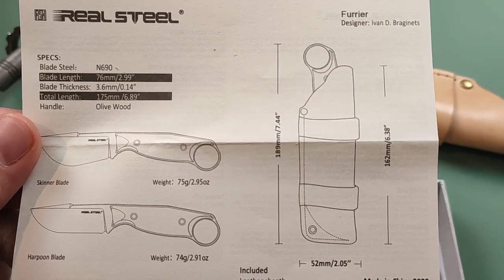Real Steel FURRIER Passaround von Stephan123321 - kennt noch jemand den ZONK?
Ganz lieben Dank an Stephan, dass ich bei diesem Passaround dabei sein durfte! Es war mir ein riesen Vergnügen!

Hier die Links zu den Videos/Kanälen der Teilnehmer!

Hier noch ein paar Links zu Dingen, die ich täglich nutze oder für sehr tauglich halte! Sollte etwas aus dem Video in der Liste fehlen, das Euch jedoch interessiert, meldet Euch! Ich werde es gerne ergänzen.

Mein Rucksack: 5.11 Rush24

Olight Baton Pro
Sofirn Lampe
Lumintop Tool AA

5% auf das Sortiment von Tools for Gents mit dem Code "stream5". Folgt dem Link: